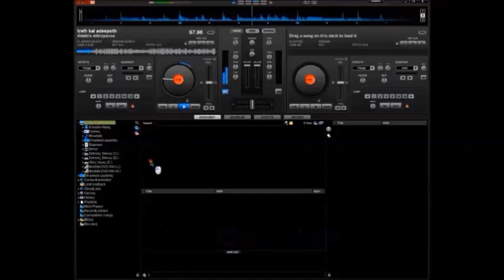καρδιές θα λειπο λιγεσ μερεσ λογο υγειασ βαζω τραγουδακια πολλα να εχεισ παρεα φιλαρακια μου γλυκα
اللهم منا الدعاء والدعاء ومنك القبول والرجاء.